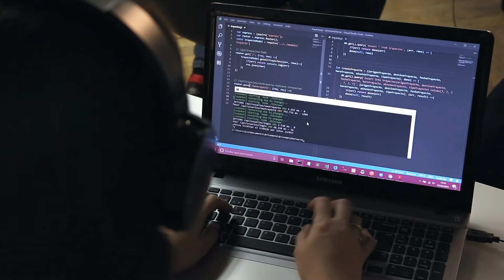Reseñas - Alumna del Bootcamp de Full Stack de NEOLAND (2019)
Conoce opiniones de NEOLAND a través de los testimonios reales de nuestros alumnos. En este vídeo Gloria Martínez, cuenta su experiencia como alumna del Bootcamp de Full Slack.